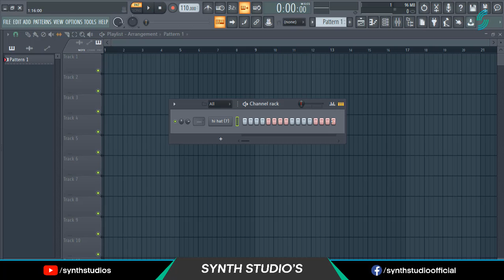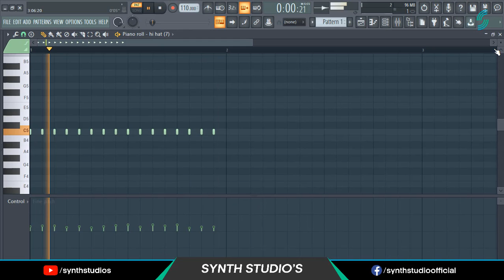How to make Realistic Hi-Hat Routine in FL Studio | Synth Studio's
Hey producers. Welcome back to another video. In this video I will be showing you How to make Realistic Hit-Hat Routine in FL Studio for your trap or hip-hop songs.